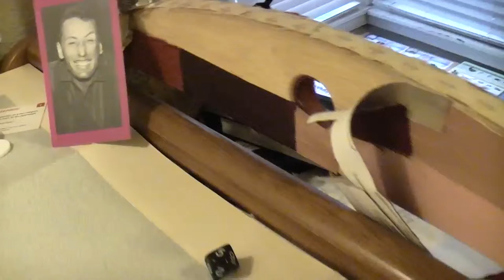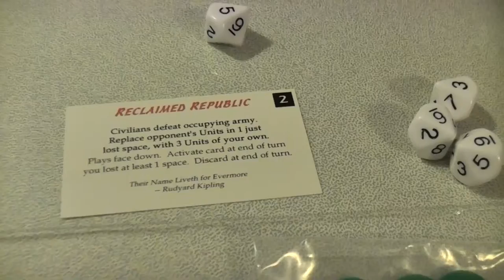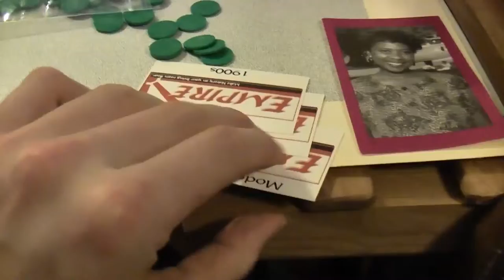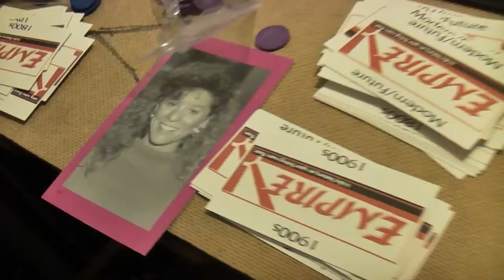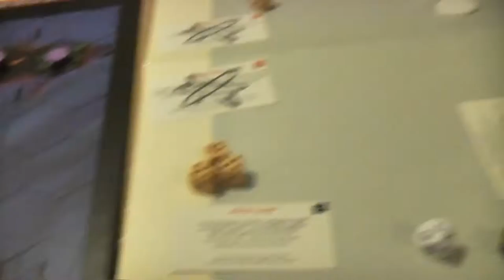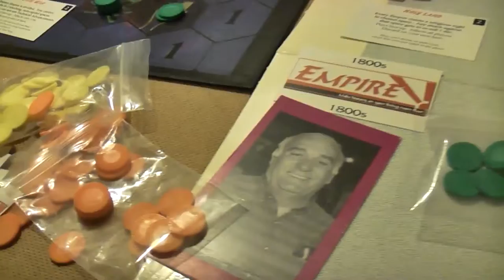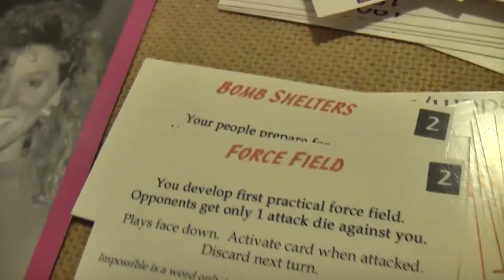TRPMGSMT- Buralti Leg 1- Empire Make History On Your Living Room Floor 5- Nasal Neon